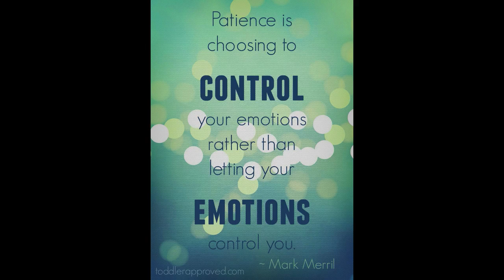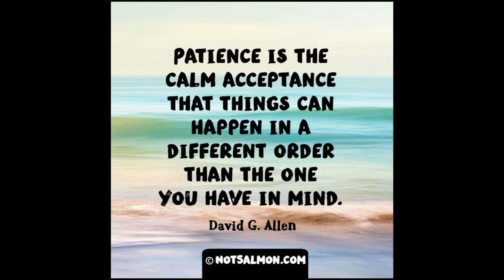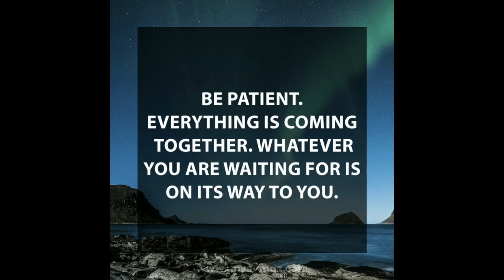Diana's Acting Class- 04/06/22